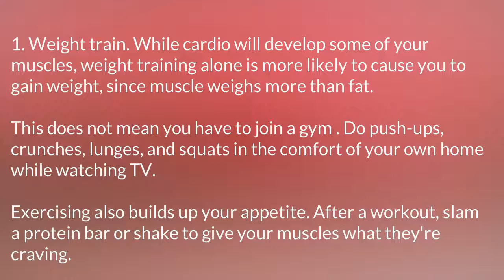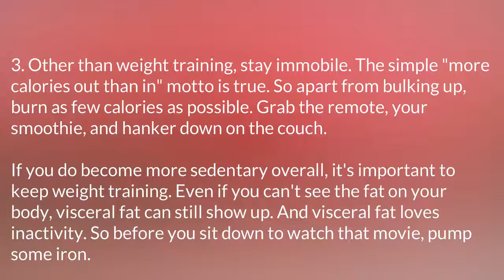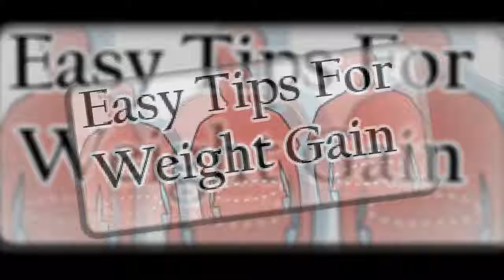Easy Tips For Weight Gain part 2